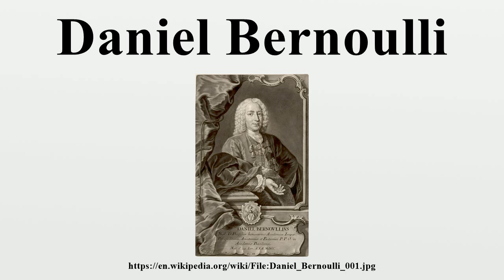Daniel Bernoulli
Daniel Bernoulli FRS (/bərˈnuːli/; Swiss [bɛʁˈnʊli]; 8 February 1700 – 17 March 1782) was a Swiss mathematician and physicist and was one of the many prominent mathematicians in the Bernoulli family.He is particularly remembered for his applications of mathematics to mechanics, especially fluid mechanics, and for his pioneering work in probability and statistics.

Image-Copyright-Info
Artist-Info:   Johann Jakob Haid (1704–1767)   Alternative names Johann Jakob Haid, Johann Jacob Hayd Description German mezzotint engraver, portrait painter and publisher Date of birth/death 1704 9 December 1767 Location of birth/death Klein-Eislingen, Württemberg Augsburg, Bavaria Work location Göttingen, Augsburg Authority control VIAF: 27330078 LCCN: n82250571 GND: 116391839 BnF: cb14792281n ULAN: 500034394 ISNI: 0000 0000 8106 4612 WorldCat WP-Person after Johann Rudolf Huber (1668–1748)   Alternative names Huber, Johann Rudolph Description Swiss painter Date of birth/death 21 April 1668 28 February 1748 Location of birth/death Basel Basel Work period 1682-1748 Work location Basel, Bern, Venice, Rome, Stuttgart, Durlach, Neuchâtel, Baden/AG Authority control VIAF: 56881212 GND: 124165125 BnF: cb14960157r ULAN: 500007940 ISNI: 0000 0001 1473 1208 WP-Person
Image-Copyright-Info